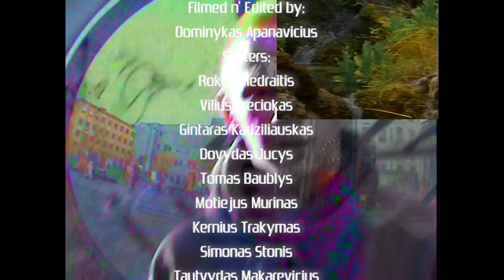JUNGLE WAVE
YOUNGLINGZ--

Jungle Wave is a video, that comes from the hands of the new Lithuanian skateboarding wave. This video is important for us as a group to take the next step of making it historical. We want to show you what is going on in Vilnius, where everyday we are hungry for street spots and clips. Street is our ghetto concrete jungle that expresses what we are really about.
(words by Dominykas)

Dominykas Apanavicius

Additional Filming:
Rokas Giedraitis

Skaters:
Laurynas Motiekaitis
Rokas Giedraitis
Gintaras Kadziliauskas
Dovydas Jucys
Tomas Baublys
Motiejus Murinas
Kernius Trakymas
Simonas Stonis
Tautvydas Makarevicius
Tadas Gustaitis
Domantas Antanavicius
Deividas Barkauskas
Nojus Kyro
Normantas Matonis
Margiris Baranauskas